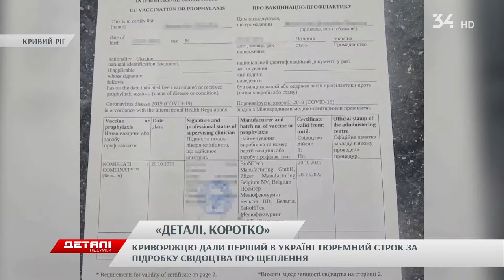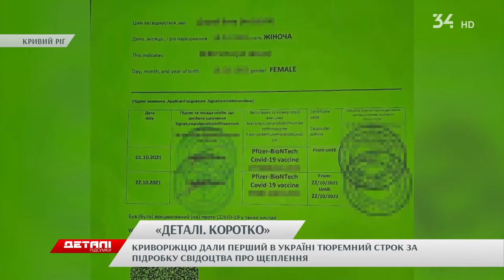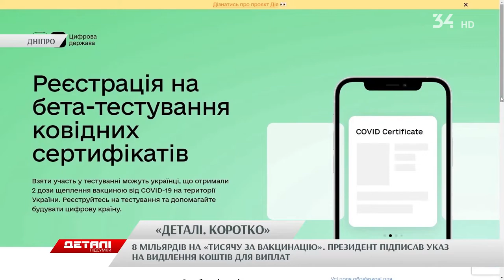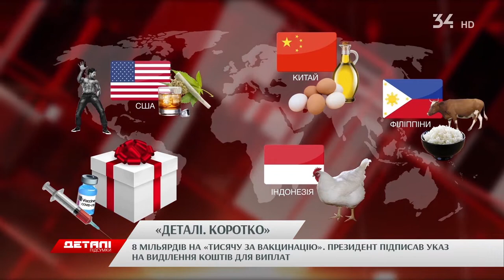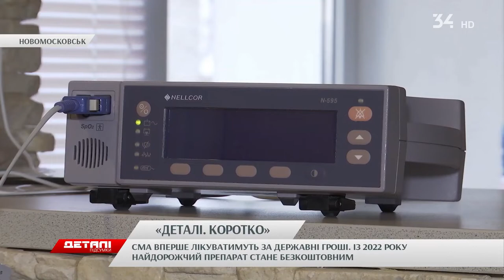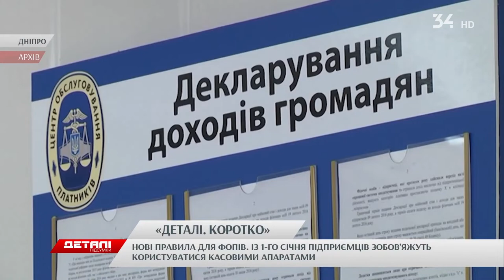"Деталі. Коротко": дайджест головних новин за тиждень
Криворіжцю дали перший в Україні тюремний строк за підробку свідоцтва про щеплення. Із 1 січня підприємців зобов’яжуть користуватися касовими апаратами. Та американці запустять у космос український супутник. Головні новини тижня — у "Деталях. Коротко".